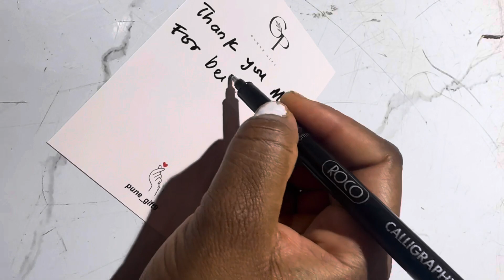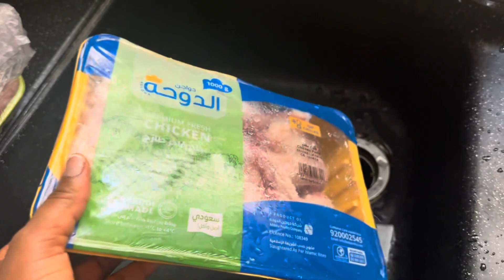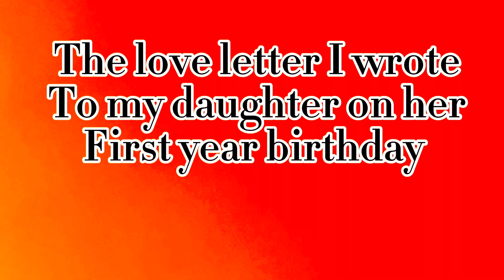HOW I CELEBRATED MY DAUGHTER’S FIRST BIRTHDAY IN SAUDI ARABIA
Living in a Saudi Arabia with few families and friends, I had to be intentional about creating my own happiness. In Diaspora and looking for ideas to celebrate your kid’s birthday? Look no further.